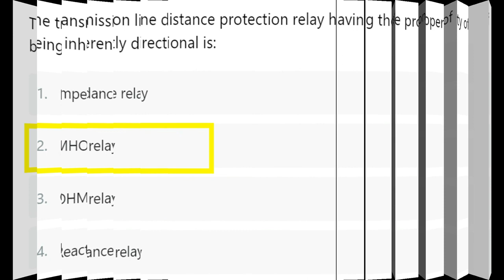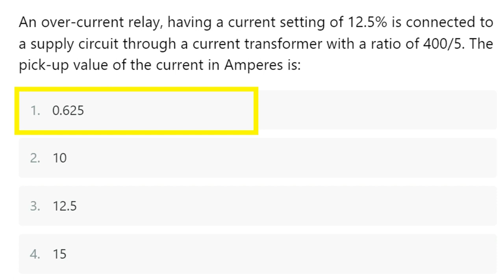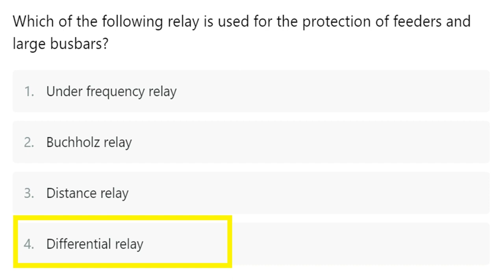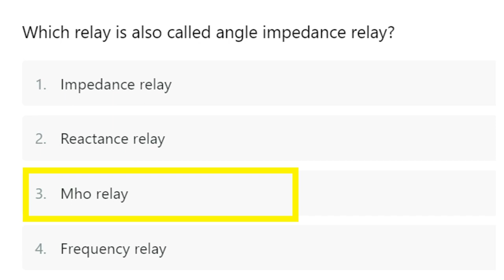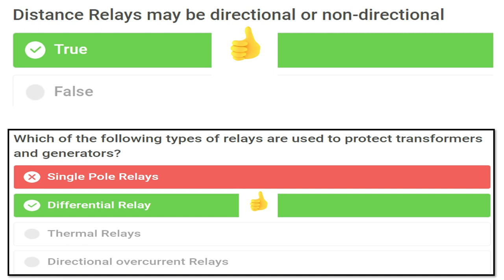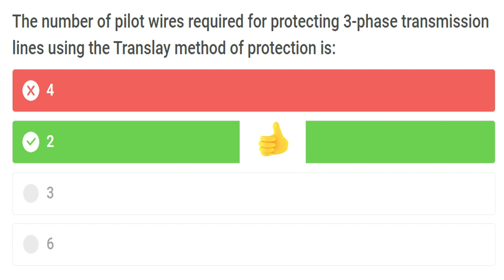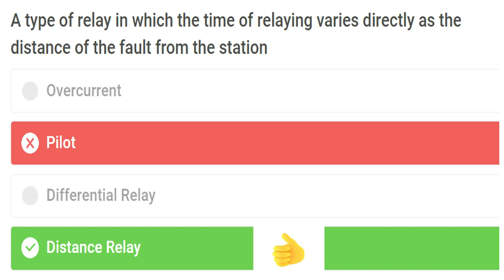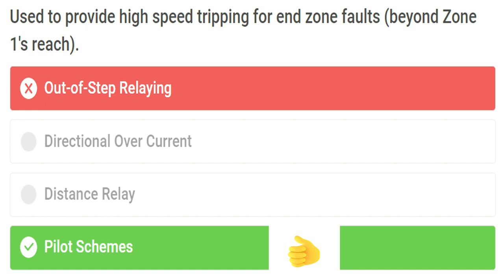Protective Relays | Questions & Answers Of Protective Relays | Power System Operation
Questions & Answers of Protective Relays